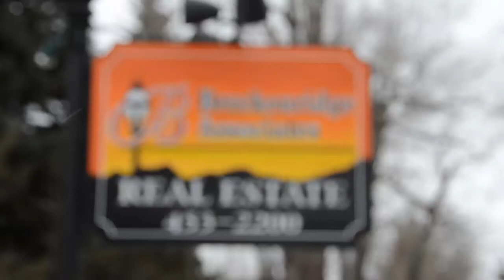January 2012 Top 5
Laurie Huggins with Breckenridge Associates shows off her picks that make the Top 5 buys in the Breckenridge Real Estate Market!